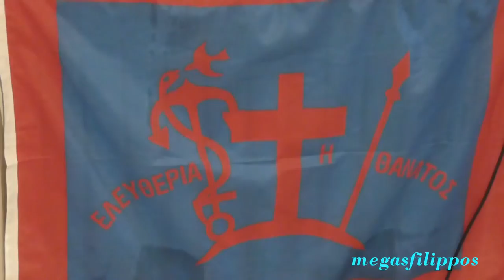''ΠΕΡΑΣ ΕΚΔΗΛΩΣΗΣ -ΠΟΡΙΣΜΑΤΑ''19-3-16 Ξενοδοχείο Stanley ''ΕΚΔΗΛΩΣΗ ΚΑΤΑ ΤΗΣ ΝΕΑΣ ΤΑΞΗΣ ΠΡΑΓΜΑΤΩΝ''